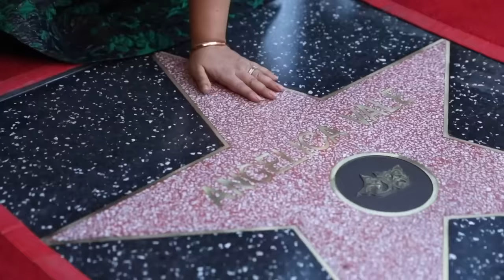En Exclusiva Descubre Secretos Y Nuevos Ritmos en 'El Palomazo de la Vale con Caló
La Vale Show con Angélica Vale te invita a una experiencia única con "El Palomazo de la Vale con Caló", un programa innovador que rompe barreras al transmitirse simultáneamente en televisión, radio y YouTube durante su estreno.

Caló, el grupo musical conformado por cinco talentosos integrantes de México, es el protagonista de este especial. Aunque alcanzaron su mayor éxito en la década de los 90, continúan siendo relevantes en la actualidad. La banda se destacó por su distintiva fusión de géneros, que incluye rap, hip hop, house y elementos de música electrónica bailable.

En este Palomazo, nos sumergimos en detalles íntimos sobre la vida personal de la banda. Descubriremos intrigantes historias, como quién estuvo involucrado sentimentalmente con quién y qué ex parejas comparten Angélica Vale y Maya Karunna.

Además, Caló nos brinda una primicia emocionante: una nueva canción en colaboración con la orquesta de Pérez Prado y como cereza en el pastel, adivinen quién es la invitada sorpresa que comparte micrófono con Caló.

Prepárate para una velada llena de revelaciones, música vibrante y la magia única de "El Palomazo de la Vale con Caló". No te pierdas este emocionante estreno que trasciende fronteras y plataformas de entretenimiento. ¡Únete a nosotros para una experiencia musical inigualable!